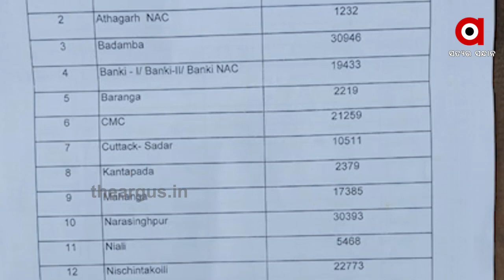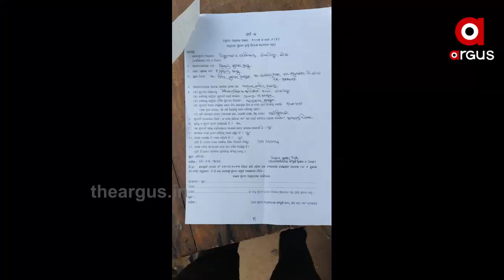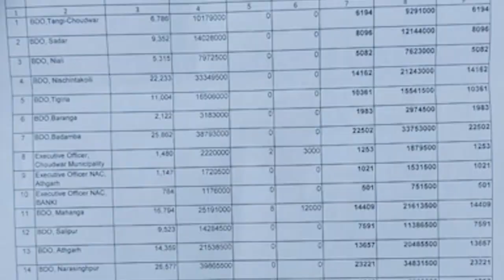ପ୍ରବାସୀଙ୍କ ଭଳି ଶ୍ରମିକଙ୍କୁ ଠକିବାକୁ ଯୋଜନା .....ଶ୍ରମିକଙ୍କ ଦେଢ ହଜାର ଟଙ୍କା ଖାଇଲା କିଏ ?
କୋରନା ପାଇଁ ଶ୍ରମିକଙ୍କୁ ପ୍ରୋତ୍ସାହନ ରାଶି ଭାବେ ଦେଢ ହଜାର ଟଙ୍କା ଦେବକୁ ଘୋଷଣା କରିଥିଲେ ସରକାର । ହେଲେ ଏଥିରେ ବ୍ୟାପକ ଦୁର୍ନୀତି ହୋଇଥିବା ଅଭିଯୋଗ ଆଣିଛନ୍ତି ସୂଚନା ଅଧିକାର କର୍ମୀ । ନା ଅଧିକାରୀଙ୍କ ପାଖରେ ତଥ୍ୟ ନା ଶ୍ରମ ବିଭାଗ ପାଖରେ ଉତ୍ତର .